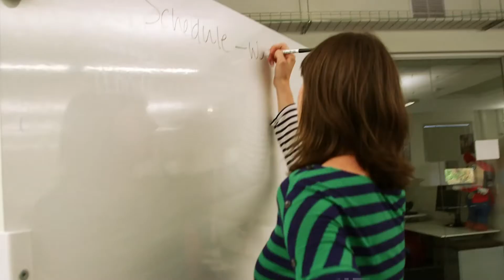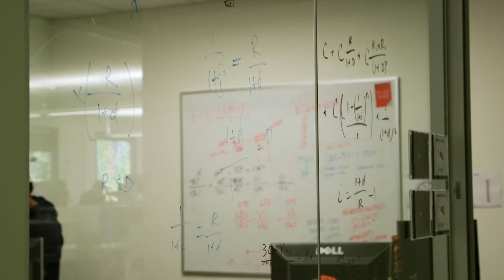Grinnell Meets Google